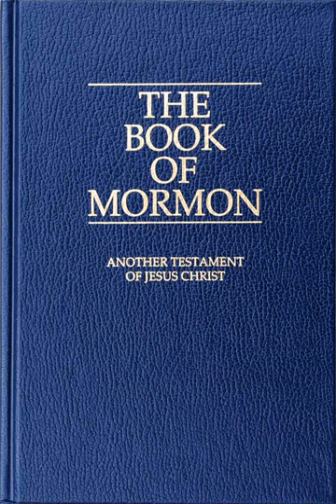Latter Day Saint movement | Wikipedia audio article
This is an audio version of the Wikipedia Article:
Latter Day Saint movement

SUMMARY
The Latter Day Saint movement (also called the LDS movement, LDS restorationist movement, or Smith–Rigdon movement) is the collection of independent church groups that trace their origins to a Christian primitivist movement founded by Joseph Smith in the late 1820s. Collectively, these churches have over 16 million members. The vast majority of adherents—about 98%—belong to The Church of Jesus Christ of Latter-day Saints (LDS Church), with their predominant theology being Mormonism. The LDS Church self-identifies as Christian. A minority of Latter Day Saint adherents, such as members of the Community of Christ, believe in traditional Protestant theology, and have distanced themselves from some of the distinctive doctrines of the LDS Church. Other groups include the Remnant Church of Jesus Christ of Latter Day Saints, which supports lineal succession of leadership from Smith's descendants, and the more controversial Fundamentalist Church of Jesus Christ of Latter-Day Saints, which defends the practice of polygamy.